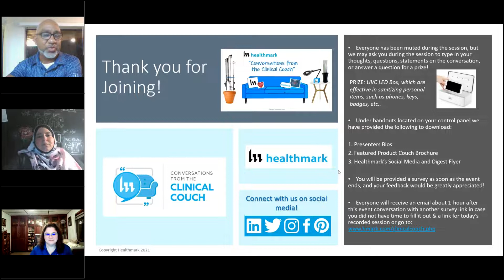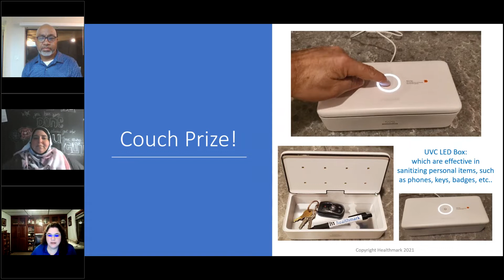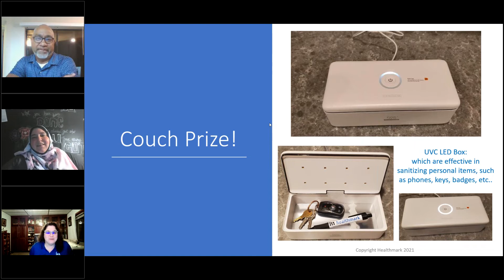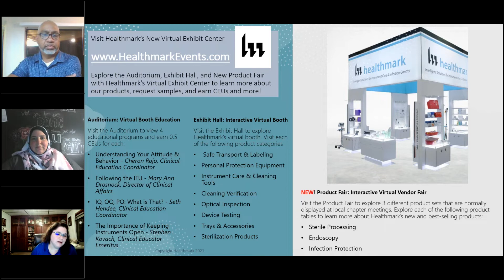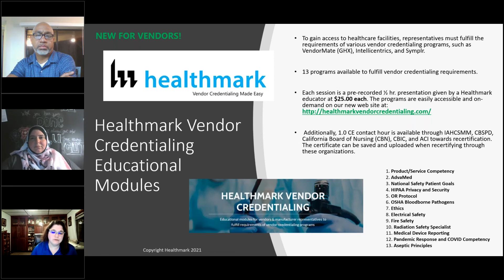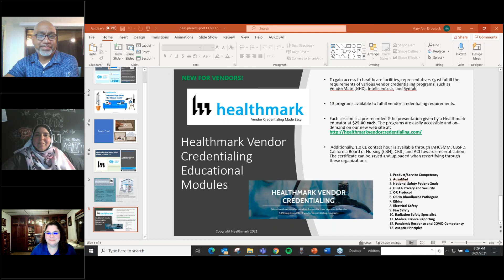Conversations From The Clinical Couch: Pre, Current, & Post COVID Conversations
This is the recording of a previously live event held on 3/24/21. This is a conversation all about how Covid-19 impacted sterile processing departments and features special guests Melinda Elammari and Nestor Hernandez.